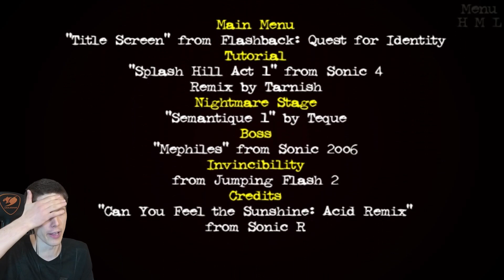ТЕЙЛЗ ДОЛЛ НАПАДАЕТ СНОВА ! КОШМАР ТЕЙЛЗА 2 - Tails Nightmare 2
Tails Nightmare 2 Прохождение